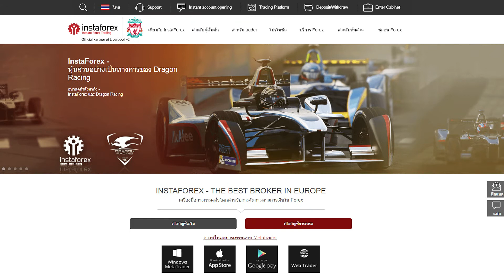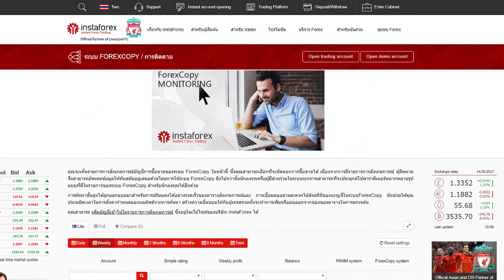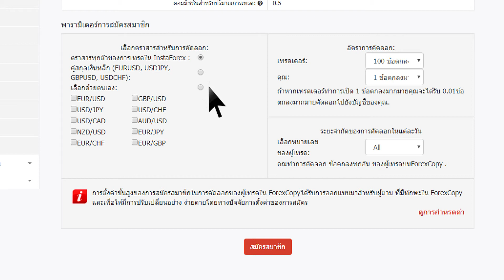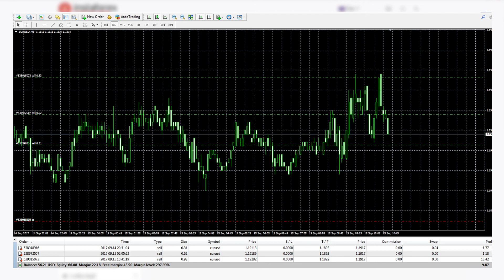ระบบ ForexCopy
ระบบ ForexCopy อันแสนพิเศษที่ช่วยให้ทำการคัดลอกการเทรดของเทรดเดอร์ที่ประสบความสำเร็จได้ โดยระบบนี้ได้รับการพัฒนาจากผู้เชียวชาญของทาง InstaForex สำหรับลูกค้าที่ต้องการเรียนรู้จากเทรดเดอร์ที่ดีที่สุดและได้รับรายได้ไปในเวลาเดียวกัน วิดีโอของพวกเราจะแสดงลักษณะการใช้งานของระบบ ForexCopy แนะนำเกี่ยวกับคุณลักษณะเฉพาะส่วนและความสะดวกสบายแล้วยังช่วยแนะนำถึงการลงทะเบียนและเริ่มการเทรด